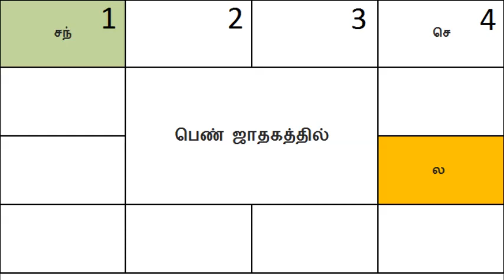உங்கள் கணவன் எங்கு இருக்கிறான் ? | Where you will meet your husband ?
Jyotisha or Jyotishyam from Sanskrit jyotiṣa, is the traditional Hindu system of astrology, also known as Hindu astrology, Indian astrology, and more recently Vedic astrology.